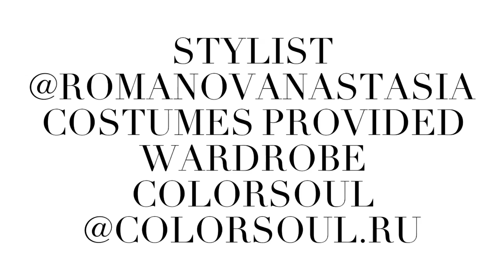Backstage: VINTAGE PARIS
Video backstage for photo shooting "Street Style: Vintage Paris"

Md Tamara Rutskaya @tomzs
Mh Antonina Molokova @antoninastylist
Ph Ekaterina Morozova @kataka_ka